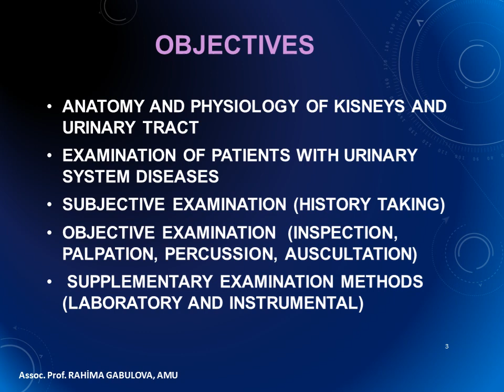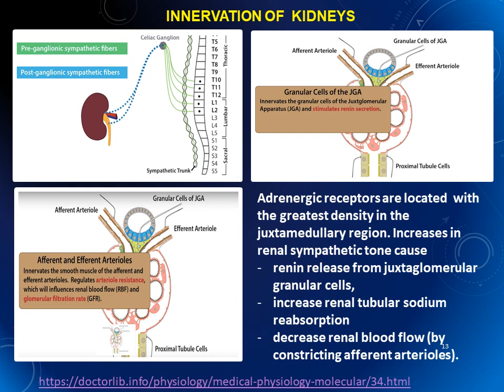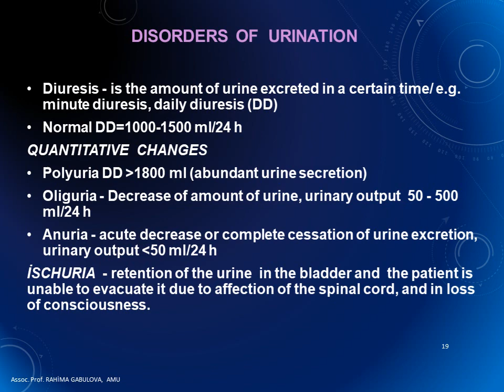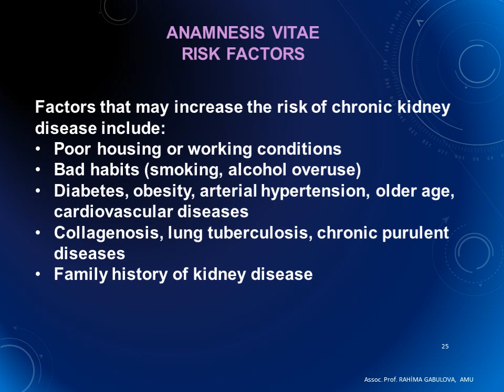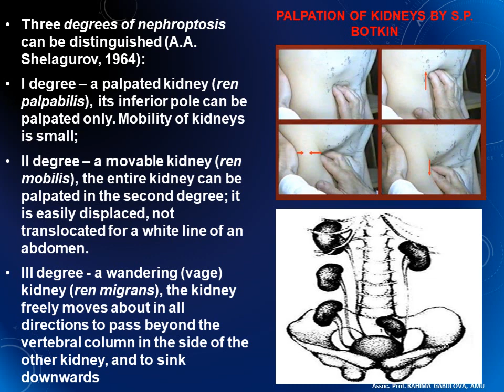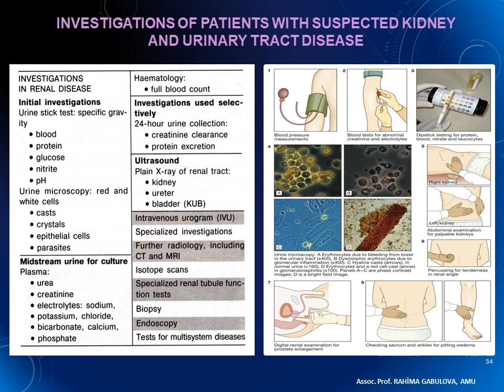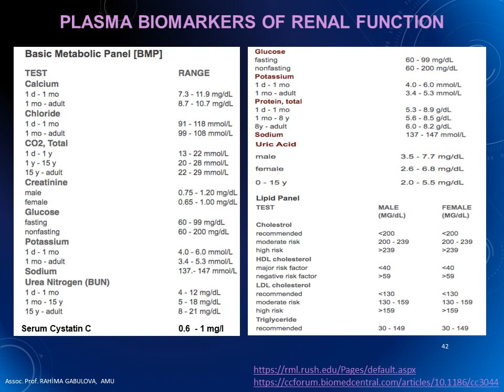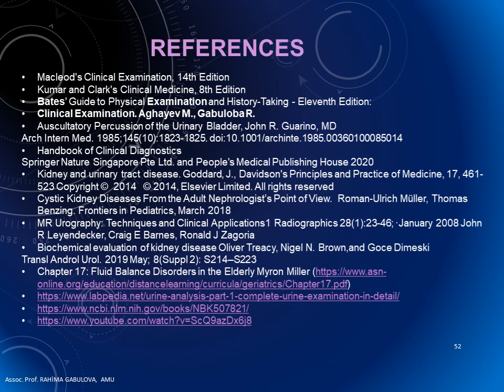Terapevtik və Pediatrik propedevtika - KIDNEYS AND URINARY TRACT.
Kafedra - Terapevtik və Pediatrik propedevtika.
Müəllim -  Dosent Qabulova Rəhimə.
Movzu: ANATOMO-PHYSIOLOGICAL FEATURES OF  KIDNEYS AND URINARY TRACT. MAIN SEMIOLOGY  OF URINARY SYSTEM DISEASES AND AND THEIR DIAGNOSTIC VALUE.
LECTURE 4.
III kurs.
Müalicə profilaktika 1, 2 .